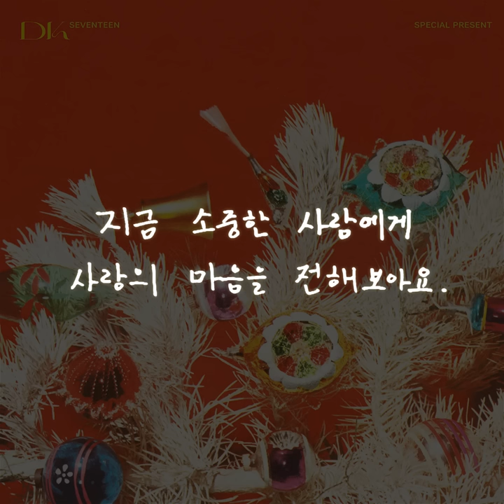도겸 - You're My Christmas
Lyrics by 도겸, JOZU (PRISMFILTER), 이범훈 (PRISMFILTER)
Composed by 도겸, JOZU (PRISMFILTER), 이범훈 (PRISMFILTER)
Arranged by 이범훈 (PRISMFILTER)